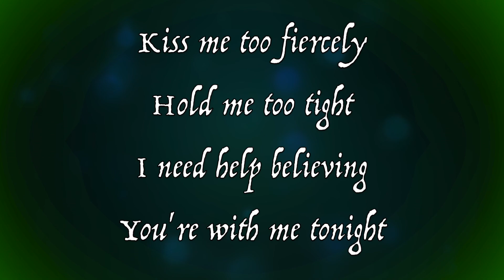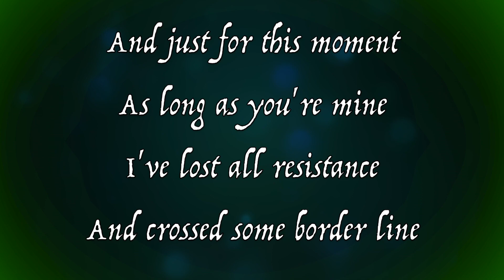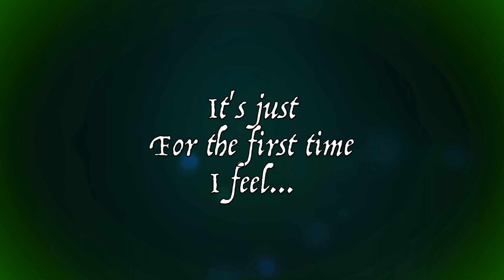As Long As You're Mine (FIYERO PART ONLY - Karaoke/Duet/Lyrics) - Wicked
Time for another video in the SING WITH ME series!
This time we have the duet 'As Long As You're Mine' from the musical Wicked. It's a great song that I've actually done before, and it seemed like the perfect idea for this series! Hope you all enjoy, and please if you sing or record along with this it would be amazing if you could post it and let me know in the comments below! Hope to hear some of your duets soon :)

Also, feel free to put any suggestions or song requests!